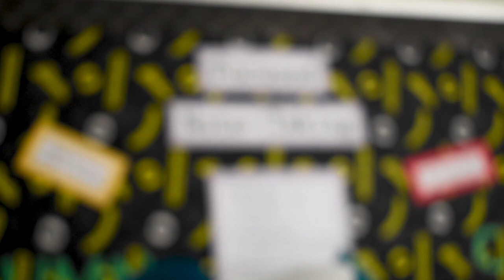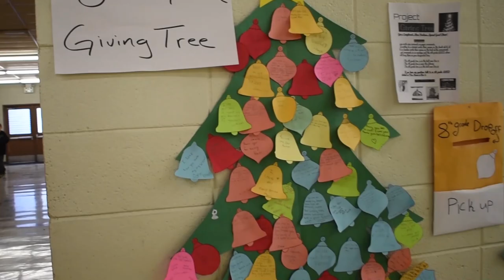What is AVID: Junior High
AVID is an elective available to seventh and eighth graders. It is a class that helps with organization, study strategies, being good community members, future planning and more.